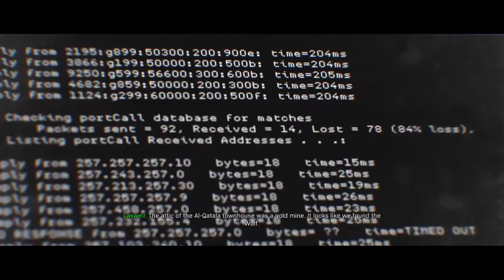Call of Duty Modern Warfare Walkthrough Part 5